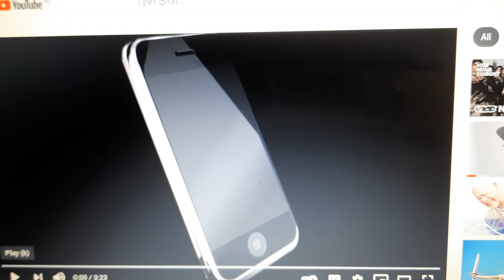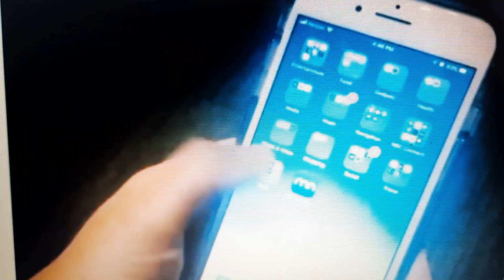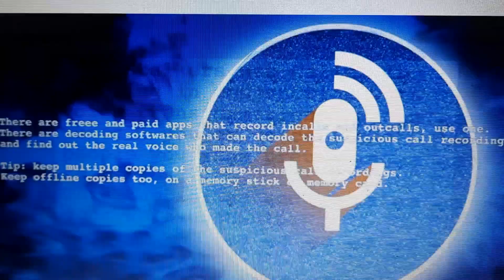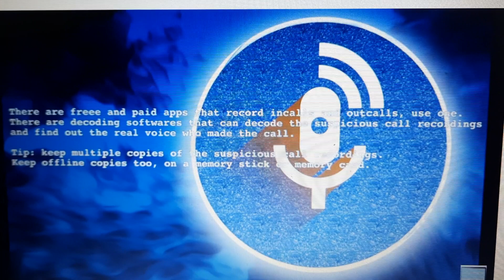gangstalking phone spoofing fake caller gangstalking